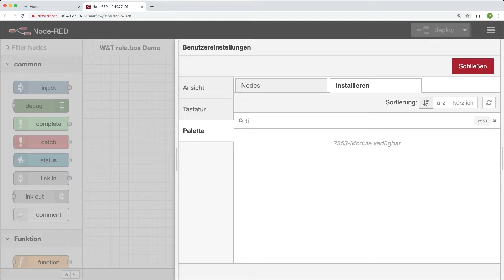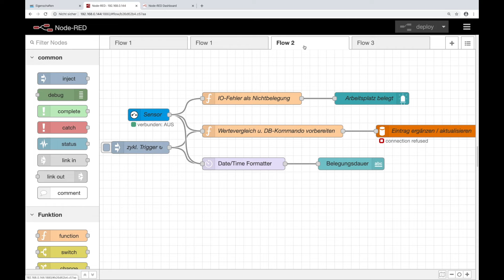W&T rule.box: Zeitgesteuerte Ereignisse auslösen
Pünktlich und termingenau schalten mit der W&T rule.box.